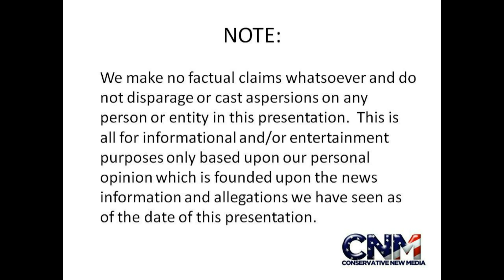Brock Lesnar Announces his Retirement from the UFC & MMA - Reaction & Discussion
Brock Lesnar Retires from the UFC & MMA after Alistair Overeem stopped him in the 1st round at UFC 141!